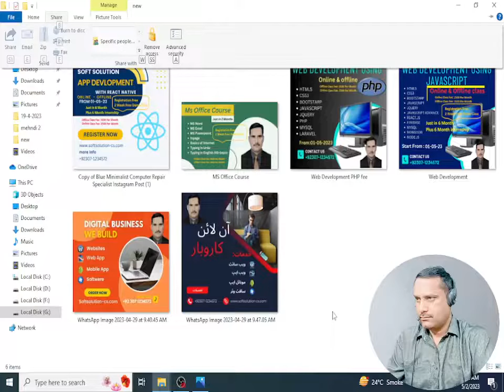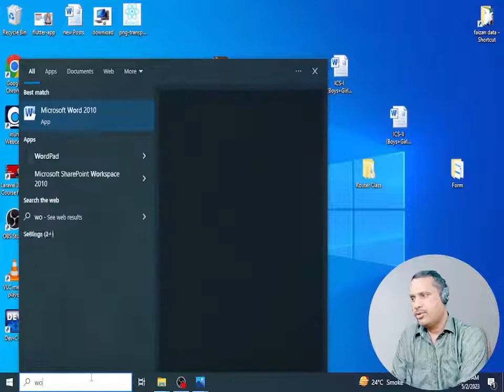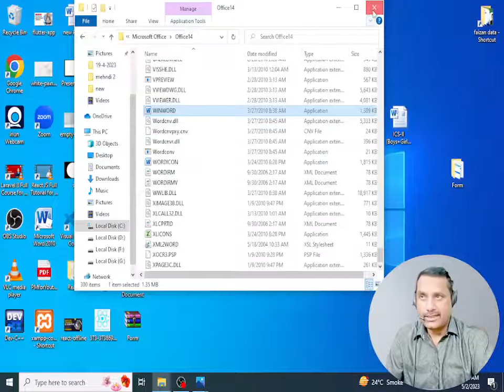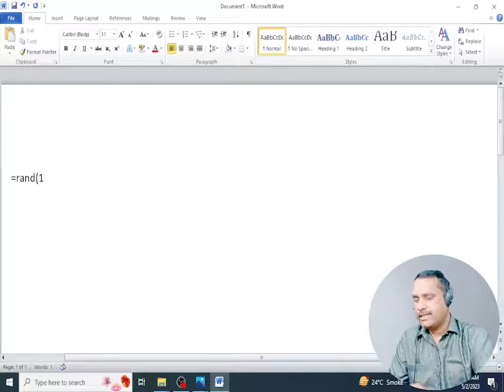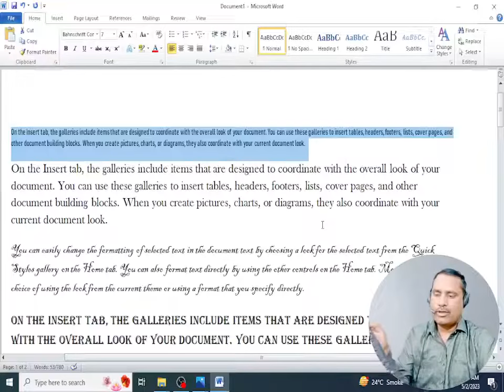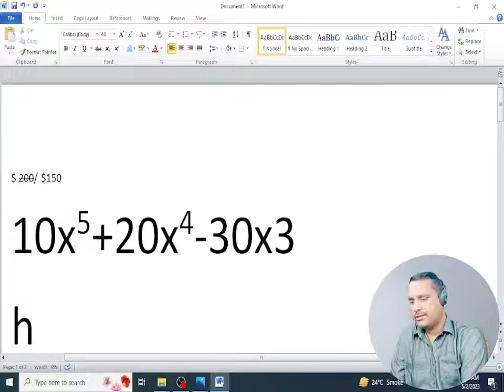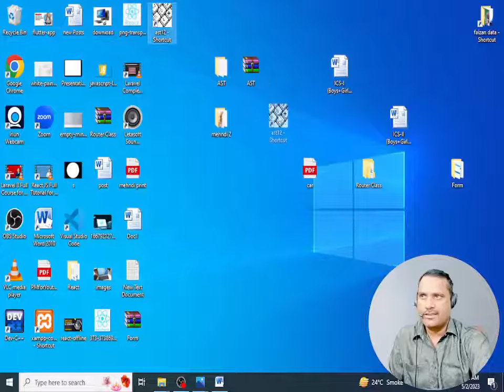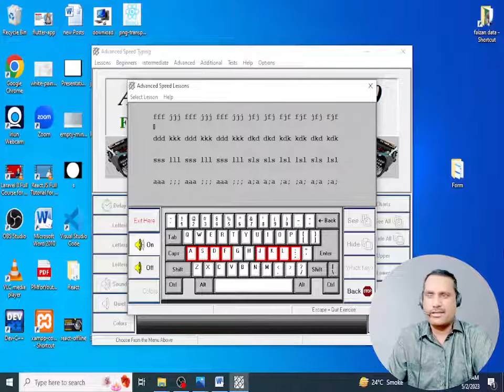Diploma In Office Management | Full Computer Course | Lecture 1 | SoftSolution Cs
"Welcome to our Diploma in Office Management computer course lecture 1 ! In this video, we'll provide you with an overview of the course and show you what you can expect to learn.

Office management is a critical skill for anyone who wants to succeed in the modern workplace, and our course is designed to provide you with the knowledge and tools needed to excel. Whether you're just starting your career or looking to upgrade your skills, our comprehensive course has something to offer."